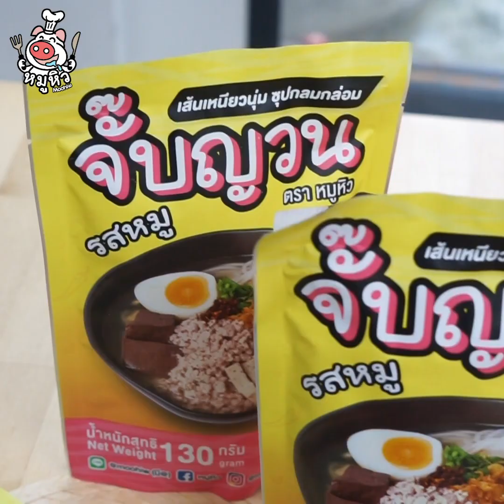[แจกสูตร] ก้อยสี่สหาย - สูตรลับของเจ๊หมู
แซ่บๆกันจ้าวันนี้ เดี๊ยนมากับเมนู "ก้อยสี่สหาย" ที่ยกทัพสิ่งที่เดี๊ยนชอบมารวมอยู่ในเมนูนี้เลยจ้า ทั้งกุ้ง หมึก แซลมอน ปูม้า นำมาก้อยรวมกัน คือแซ่บมาก ทำให้เพื่อนๆทาน จกกันไม่หยุดจ้า

เดี๊ยนมาพร้อมกับสูตรน้ำก้อยรสแซ่บสไตล์เจ๊หมู ใครที่ชอบเมนูยำๆก้อยๆ ต้องกดแชร์ไว้หน้าเฟสตัวเองกันเลยน้า เราไปจดสูตรแล้วเข้าครัวกันเลย

-สูตรแช่กุ้ง
กุ้ง 12 ตัว
เกลือ 1 ช้อนชา
น้ำโซดา 1 ขวด

-สูตรก้อย
หนวดหมึก 500 กรัม
ตะไคร้บุบ 2 ต้น
ใบมะกรูด 5ใบ
ปูม้า 2 ถ้วย
แซลมอน 300 กรัม
น้ำปลาร้า 1/2 ถ้วย